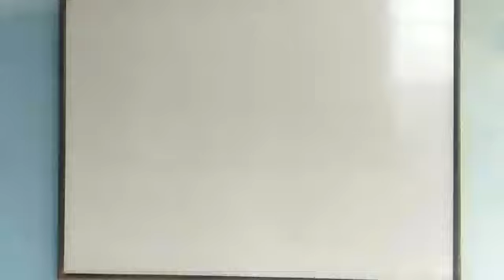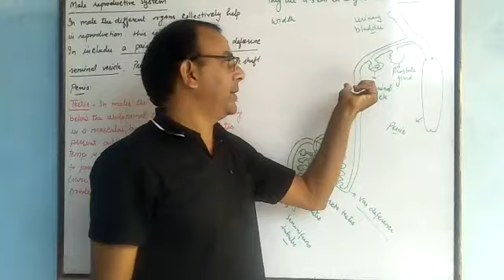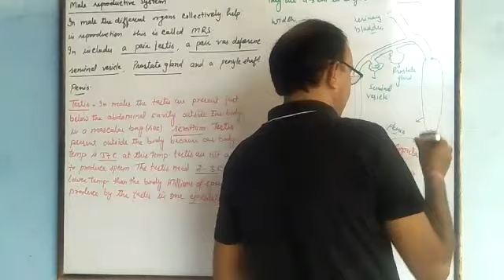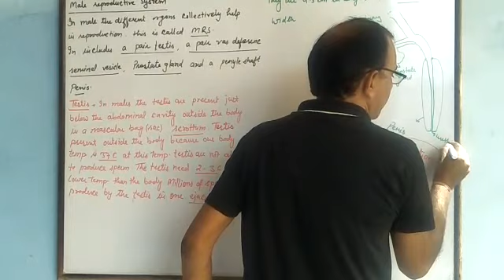How do Organisms Reproduce {Part 11} 10th Class video problem